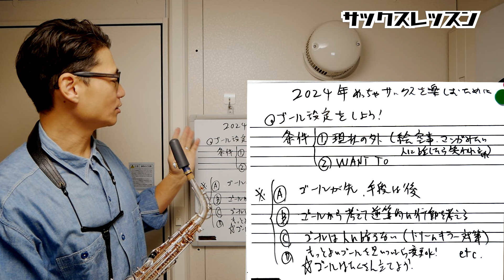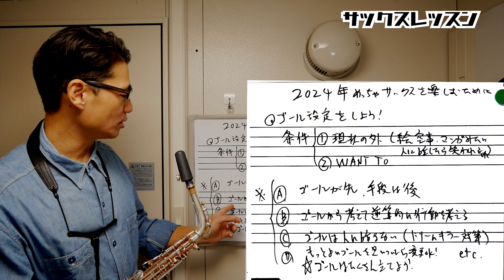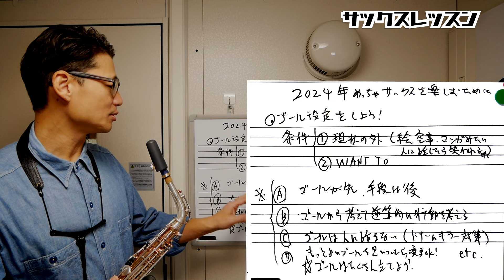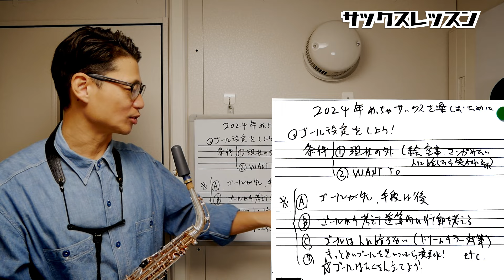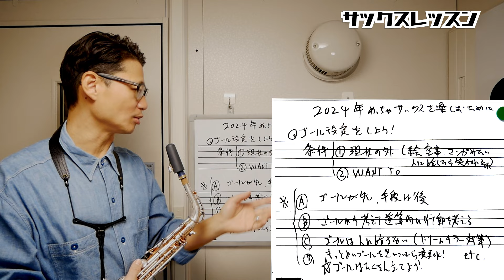(吹くよりも大事⁉︎)2024年サックスを最高に楽しみ、どんどん上達するために〇〇をしよう！【サックスレッスン】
0:00 今回の動画内容

1:28 知らない間に上手くなるゴール設定「２つの条件」とは？

2:42 ゴール設定の条件①

3:58 同条件②

4:47 最初から上手く設定できないかもだが、、

5:43 ゴール設定をしていつに間にかめっちゃ上手くなる、サックスを楽しむための4つのヒント

6:19 A,ゴールが先、手段は後

8:15 B,逆算的思考

9:10 C,ゴールを人には、、

10:09 D,もっと良いゴールができたら、、

10:41 最後のポイント、とにかく沢山、、

★関連動画

★次回ライブ告知！

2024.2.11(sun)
saxophone the innovation daytime

出演:
三木俊彦(a.sax)
藪下ガク(gt)
西川サトシ(ba)
松田‘GORI’広士(drs)

music charge:
事前予約3.000円/当日3,500円

※ 開演時間等
開場 13時30分
開演 14時

・三木俊彦ウェブサイト

★ライオン完売しました！※ベジータはまだあります！

(早い者勝ち)刺すだけで音が上から下まで安定して噴きやすくなる”アレ”をお譲りします！2023年末Dante Tone Booster【サックスレッスン】

★★お知らせ★★

⚪️レッスン受講ご希望の方はこちらから
※オンラインも対応します。

1976年、神戸生まれ。

20代の頃から多数の著名なミュージシャンと共演する(北川潔(b)、井上陽介(b)、辛島文雄(p)、大石学(p)、峰厚介(ts)、 川嶋哲郎(ts)、多田誠司(as) 、山田穣(as)、石井彰(p)、古澤良治郎(dr)、 大坂昌彦(dr)、エディ・ヘンダーソン(tp)、オテロ・モリノー(std)など)。

2006年渡米、ニューヨークに移住し、Bill Saxton(ts)、James Carter(ts)、Greg Bandy(dr)などと共演するほか、レゲエ界の大物プロデューサー、Derrick Barnett のレコーディングに参加し、 多方面にわたる音楽活動を精力的に展開。

2013年、待望のファーストアルバム『HAPPY SONG』を発表。各地で大きな反響を巻き起こし、兵庫県立芸術文化センターでのCD発売記念コンサートは大成功を収める。

1stアルバム「HAPPY SONG」

◆楽器

◆リガチャー

◆リード

◆ストラップ

◆楽器

◆リガチャー

◆リード

◆楽器

◆リガチャー

Woodstone

◆リード